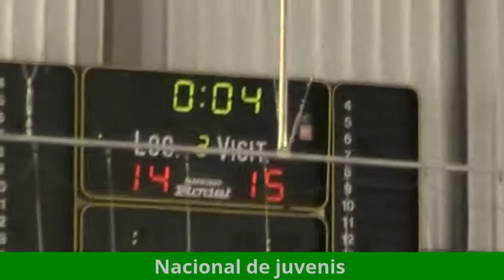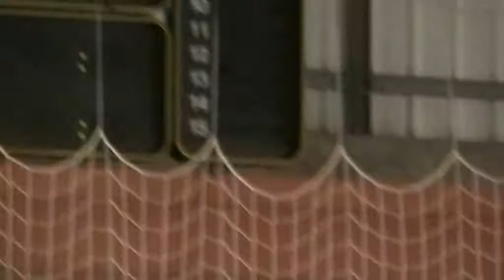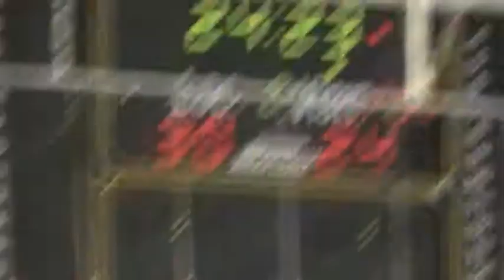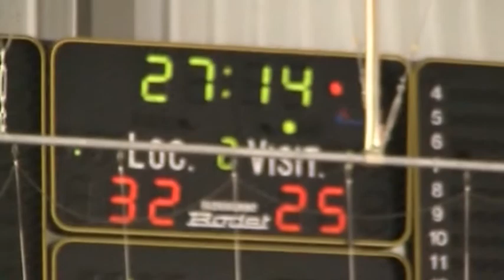Andebol: CA Leça - ARC Alpendorada Juv.fem. Dez 2015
Andebol - Campeonato Nacional de Juvenis femininos: CA Leça, 34 - ARC Alpendorada, 27. Jogo disputado no Pavilhão Municipal de Leça da Palmeira, na manhã do dia 20 de dezembro de 2015.